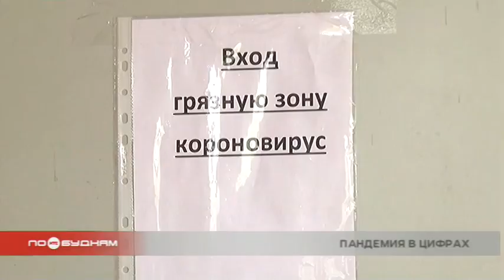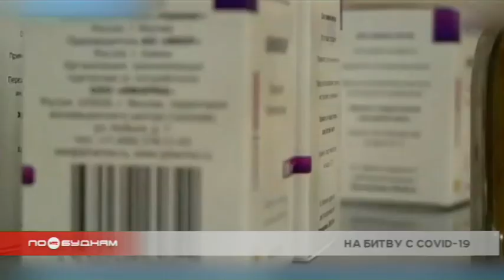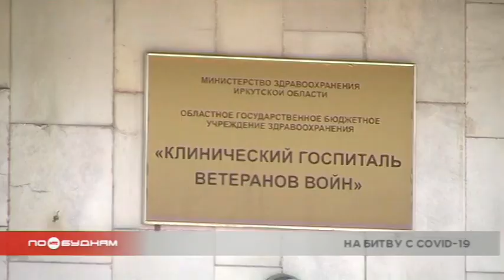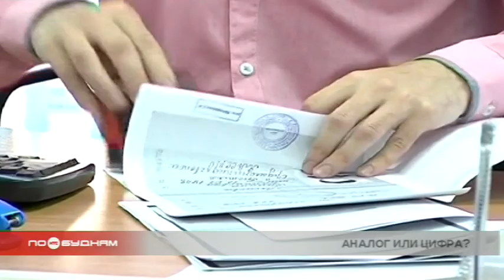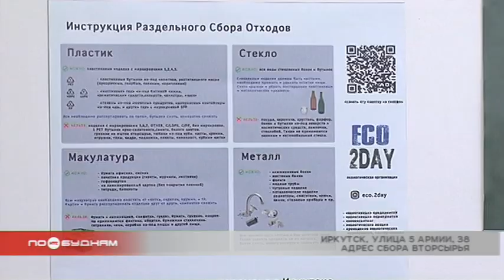Новости ПО БУДНЯМ 21.09.2020: письмо-предупреждение, обрушение фасада, экологичный ноль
Пугающая тенденция. Сотрудников и студентов одного из иркутских университетов сегодня пришлось эвакуировать из-за сообщения о минировании. Почему эпидемию лжесообщений не удаётся остановить, разбираемся в программе.

Дети под угрозой. В Усолье-Сибирском неизвестные пытались похитить двух школьниц в разгар рабочего дня. Что движет преступниками и как защитить детей от опасных знакомств, расскажем сегодня.

Недолговечный капремонт. В Иркутске с фасада жилого дома рухнула бетонная плита. Что стало причиной разрушения здания и кто теперь будет отвечать за его восстановление, узнаете в выпуске.